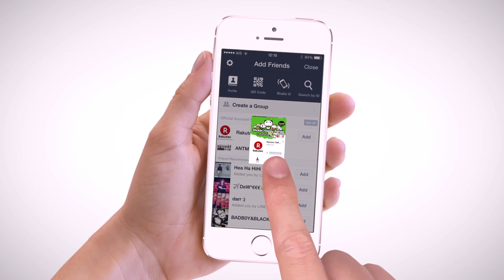Rakuten Happy Panda Version.2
เตรียมพบกับ Rakuten Happy Panda ชุดพิเศษ เร็วๆนี้ พร้อมติดตามวิธีดาวน์โหลดได้ที่ Line Official Rakuten TARAD.com เท่านั้น

คลิกดูรายละเอียดเพิ่มเติมได้ที่